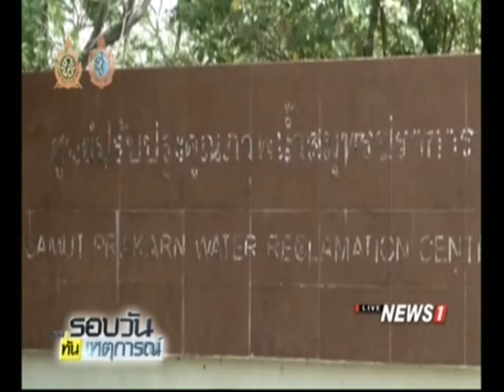"วิษณุ" ชี้ คดีจนท.รัฐทุจริตนำสู่ศาลฯ ทุจริต 1 ต.ค.นี้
06/09/2016 "วิษณุ" ชี้ คดีจนท.รัฐทุจริตนำสู่ศาลฯ ทุจริต 1 ต.ค.นี้